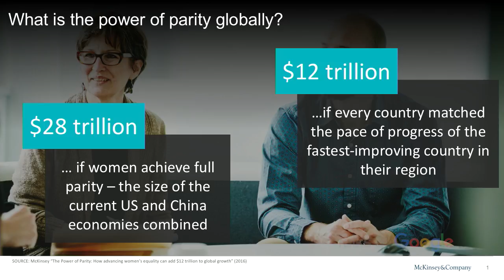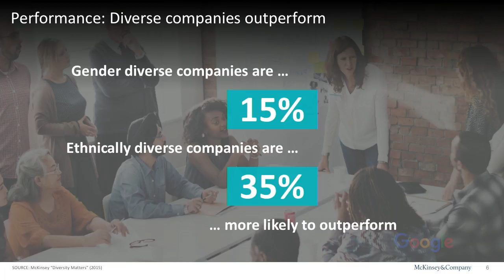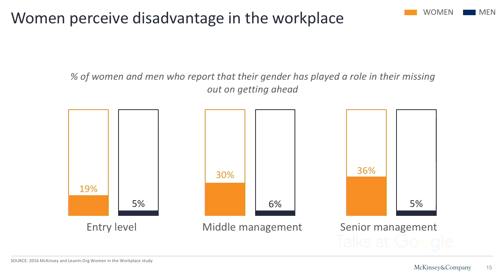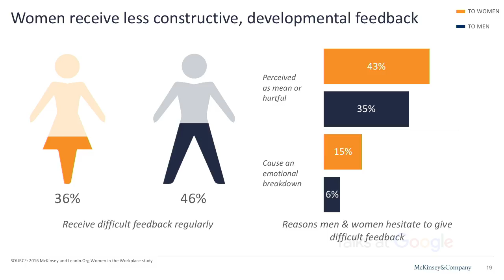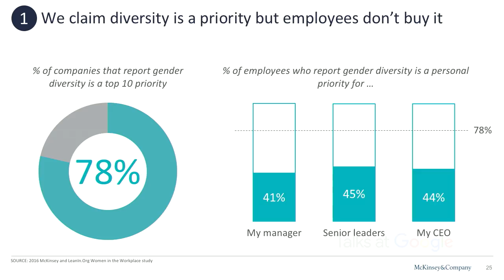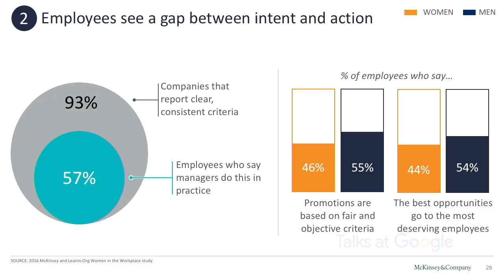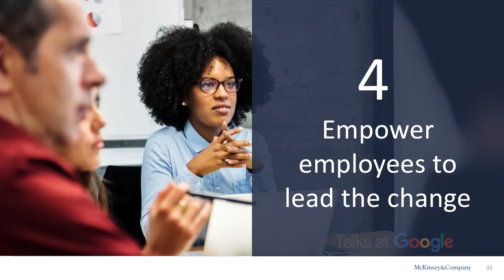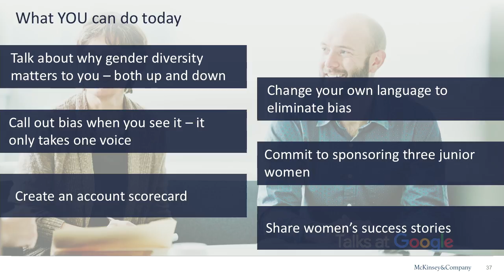Women in the Workplace | Charlotte Relyea | Talks at Google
Moderated by Tara Walpert Levy, Vice President at Google.